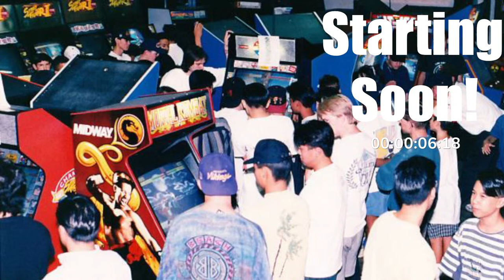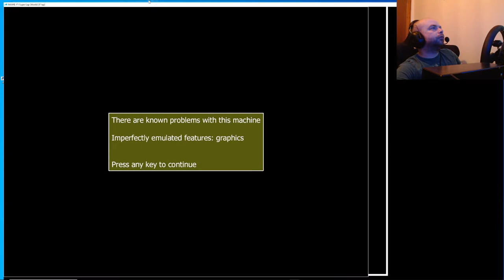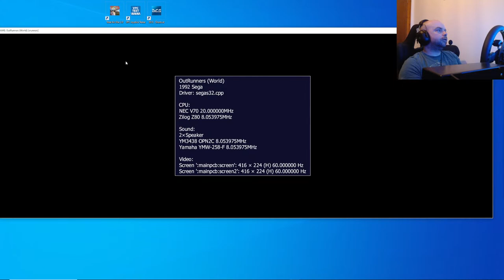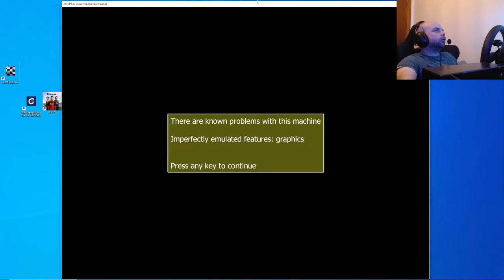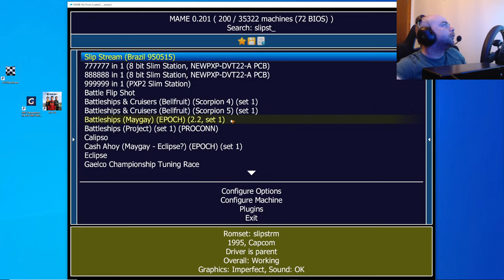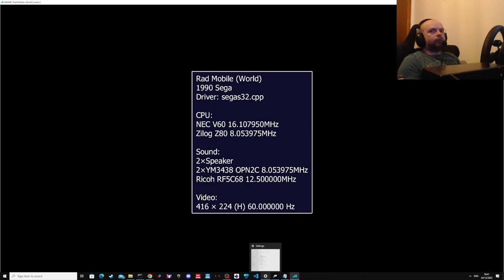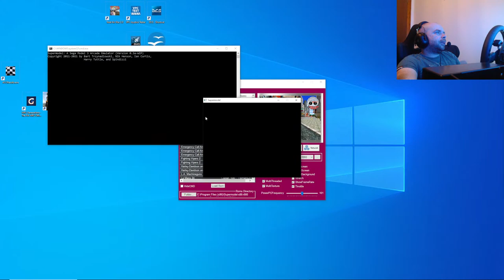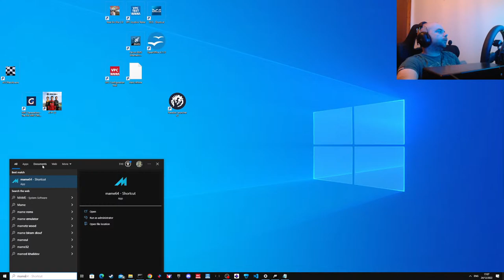Arcade racing games! Inc Outrun, F1 super lap, Continental circus, Slipstream and Daytona USA 2.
I spent some time setting up the sim rig to play old school arcade racing games. A chilled time looking at some of my favourites.